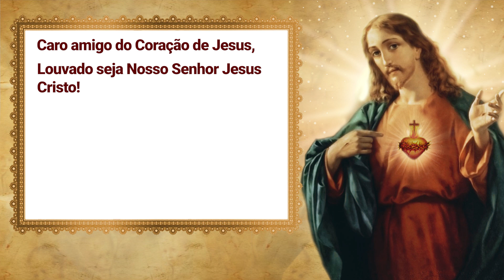QUER ABRIR AS PORTAS DA SUA VIDA? ASSISTA ESTE VÍDEO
Quantas vezes alguma porta se fechou na sua vida? Isso acontece com muita gente, pode acreditar. Mas muitas pessoas estão conseguindo abrir as portas que foram fechadas. Se você assistir este vídeo, vai saber o quê essas pessoas estão fazendo.

PEÇA SUA ESTAMPA DOS CORAÇÕES DE JESUS E MARIA
Ligue agora no 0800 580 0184
Horário de atendimento é das 08:00 as 18:00, de segunda a sexta-feira.

FAMÍLIAS DO CORAÇÃO DE JESUS
Ingresse neste grupo e conte com missas semanais, orações diárias e muito mais.
Ou ligue para 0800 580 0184
Presentes divinos estão à sua espera.

SEJA NOTIFICADO SEMPRE QUE PUBLICARMOS UM VÍDEO NOVO.

AJUDE NO CRESCIMENTO DO CANAL DO CORAÇÃO DE JESUS